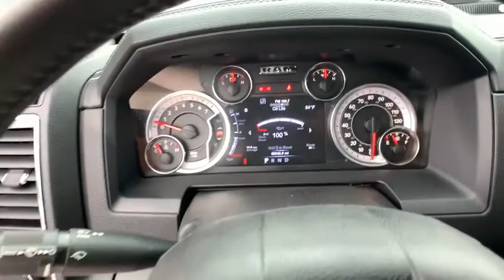2017 Ram 1500 Woodbridge, Springfield, Manassas, Fredericksburg, Fairfax, VA 0W9406A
Gray Used 2017 Ram 1500 available in Woodbridge, Virginia at Lustine Chrysler Dodge Jeep Ram. Servicing the Springfield, Manassas, Fredericksburg, and Fairfax, VA area.

BEAUTIFUL 2017 RAM 1500 LARAMIE! LOADED WITH FEATURES! CLEAN ONE OWNER CARFAX! STOP IN TODAY AND DONT MISS OUT ON THIS GREAT DEAL! brbrCOPY AND PASTE THE LINK BELOW TO VIEW THE ORIGINAL WINDOW STICKER! our PROFESSIONAL SALES TEAM @ 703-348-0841brbrRecent Arrival! *CHRYSLER CERTIFIED* CLEAN CARFAX CARFAX 1 OWNER BACKUP CAMERA SUNROOF / MOONROOF GPS / NAVIGATION LEATHER INTERIOR HEATED SEATS BLUETOOTH HANDS-FREE LOADED WITH SAFTEY FEATURES!! REMOTE STARTER TOUCH SCREEN RADIO IPOD ADAPTER 10 Speakers 115V Auxiliary Power Outlet 3.21 Rear Axle Ratio 4-Wheel Disc Brakes 8.4 Touchscreen Display ABS brakes Active Grille Shutters Adjustable pedals Air Conditioning Alloy wheels AM/FM radio Audio Jack Input for Mobile Devices Audio memory Auto High Beam Headlamp Control Auto-dimming door mirrors Auto-dimming Rear-View mirror Automatic temperature control Body Color Fender Flares Brake assist Bright Rotary Shifter Bumpers: chrome Compass Convenience Group Delay-off headlights Driver door bin Driver vanity mirror Dual front impact airbags Dual front side impact airbags Electronic Shift Electronic Stability Control Electronically Controlled Throttle Emergency communication system Engine Oil Heat Exchanger Folding Flat Load Floor Storage Front anti-roll bar Front Center Armrest w/Storage Front dual zone A/C Front fog lights Front reading lights Front wheel independent suspension Fully automatic headlights Garage door transmitter GPS Antenna Input Heated door mirrors Heated Front Seats Heated front seats Heated Steering Wheel Heated steering wheel Heavy-Duty Engine Cooling Hemi Badge High Back Seats Illuminated entry Integrated Voice Command w/Bluetooth Keyless Enter-N-Go Leather steering wheel Leather Trim 40/20/40 Bench Seat Low tire pressure warning Media Hub (USB AUX) Memory seat Occupant sensing airbag Outside temperature display Overhead airbag Overhead console Panic alarm ParkView Rear Back-Up Camera Passenger door bin Passenger vanity mirror Pedal memory Power 10-Way Memory Driver & 6-Way Passenger Seats Power door mirrors Power driver seat Power passenger seat Power steering Power windows Quick Order Package 26H Laramie Radio data system Radio: Uconnect 3C w/8.4 Display Rain Sensitive Windshield Wipers Rear 60/40 Split Folding Seat Rear anti-roll bar Rear seat center armrest Rear step bumper Remote keyless entry Remote Proximity Keyless Entry Remote USB Port Security system SIRIUSXM Satellite Radio Speed control Split folding rear seat Steering wheel mounted audio controls Tachometer Tilt steering wheel Tip Start Traction control Trip computer Turn signal indicator mirrors Uconnect Access Variably intermittent wipers Ventilated Front Seats Ventilated front seats Voltmeter.br2017 Ram 1500 LaramiebrbrbrFCA US Certified Pre-Owned Details:brbr * Powertrain Limited Warranty: 84 Month/100000 Mile (whichever comes first) from original in-service datebr * Transferable Warrantybr * Roadside Assistancebr * Vehicle Historybr * Includes First Day Rental Car Rental Allowance and Trip Interruption Benefitsbr * 125 Point Inspectionbr * Limited Warranty: 3 Month/3000 Mile (whichever comes first) after new car warranty expires or from certified purchase datebr * Warranty Deductible: $100brbrbrCall our PROFESSIONAL SALES TEAM @ for MORE INFORMATION and ADDITIONAL DISCOUNTS!!! Lustine Chrysler Dodge Jeep & RAM equals a FANTASTIC BUYING EXPERIENCE!!!brPrices exclude Tax Tags Freight and Processing fee of 799.00.